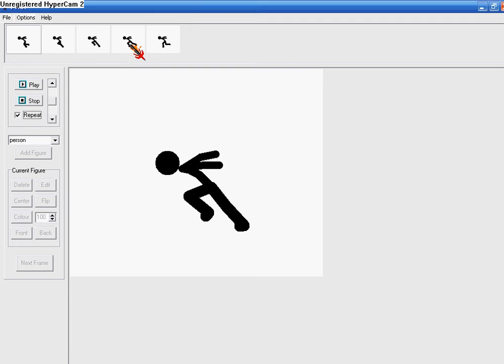5 frame running tutorial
My 5 frame running tutorial!